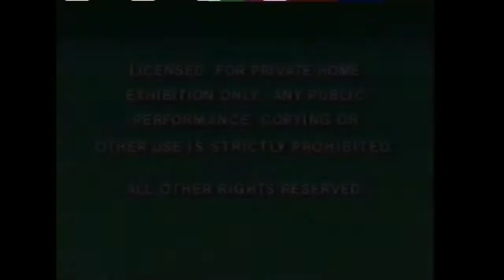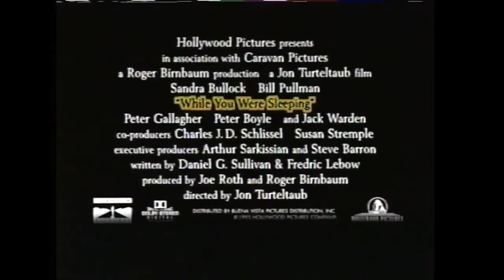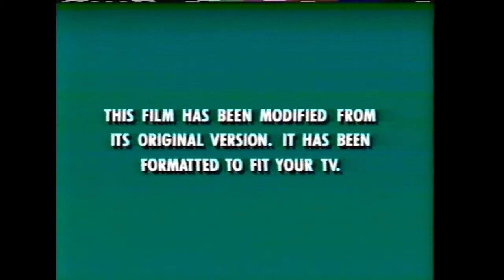Opening to Miami Rhapsody 1995 VHS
Distributor: Hollywood Pictures Home Video

List of contents:

1. FBI Warning screen
2. Hollywood Pictures Home Video logo
3. Now Available to own on Videocassette bumper
4. While you were sleeping trailer
5. Mad love trailer
6. Feature Presentation bumper
7. Format screen
8. Hollywood Pictures logo